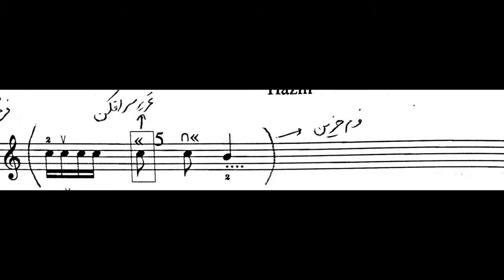فرم حزین . فرم ها و گوشه های موسیقی ایران . فرهنگ واژه ها . نیما فریدونی.mp4